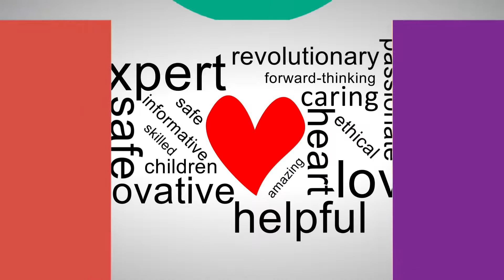IBD Clinic: Petra Amrein, RN, BSN, Clinical Care Coordinator | Connecticut Children's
Petra Amrein is the IBD Clinical Care Coordinator at Connecticut Children's. Her job is to educate patients and their families and help them though the process. Watch to learn more!